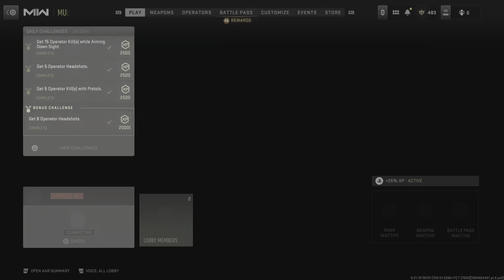Call of Duty: Modern Warfare II_20230913193826